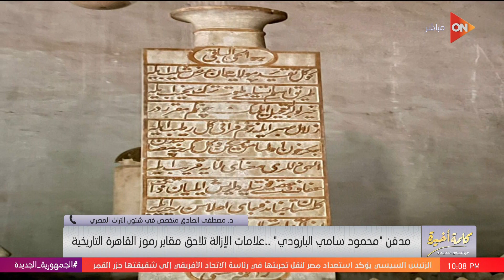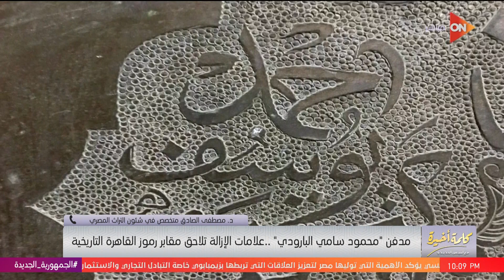"مقبرة في منتهى الجمال"..متخصص في شؤون التراث المصري يعلق على أنباء إزالةمقبرة الشاعر محمود البارودي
جزء من حلقة اليوم 23 مايو من برنامج كلمة أخيرة مع الإعلامية لميس الحديدي وفيها  عضو اللجنة العليا للزيوت: بعض أنواع الزيوت تتراوح بين 52 إلى 57 جنيها و إنقاذ شاب من الموت بعد سقوطه في حفرة 12 مترًا في 6 أكتوبر أمثناء قيادة دراجة نارية و "قصة الذكاء الاصطناعي تحتاج لتعديل تشريعي".. شوف تعليق لميس الحديدي على قصة الذكاء الإصطناعي و لاف عمرو مصطفى وأسرة أم كلثوم انتهى لكن أزاي؟ و - المعارضة تعاني من بعض المشاكل.. د.باسل عادل يوضح لازم يتمكنوا من أداء دورهم و تفاصيل احتفال السفارة البريطانية بمرور 100 سنة على اكتشاف مقبرة توت عنخ آمون و  7 لاعبين في آخر 5 سنين هربوا من اتحاد ألعاب القوى واتجنسوا من بره.. و رئيس الاتحاد يوضح.